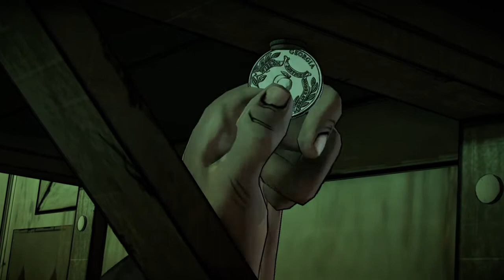The Walking Dead: [temporada 1] #9: A fuga